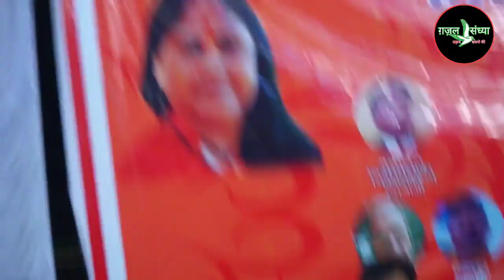शाइरी ऐसी जो दिल जीत ले | Zeeshan Allahabadi | hasya kavi sammelan & mushaira fatehpur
About video
यह वीडियो  फतेहपुर हसवा हास्य कवि सम्मेलन व मुशायरे का है। जिसमें बेमिसाल शाइर ज़ीशान इलाहाबादी  (Zeeshan Allahabadi ) जी के कलामों को दिखाया गया है .

video cover-

1) Zeeshan Allahabadi
2) ज़ीशान इलाहाबादी
3) Zeeshan Allahabadi kavi sammelan
4) haswa kavi sammelan & mushaira
5) Urdu Poetry
6) kavi sammelan ( कवि सम्मेलन) mushaira, (मुशायरा)
7) Hindi kavita, Urdu Shayari
8) ghazal sandhya pariwar
9) hindi poetry
10) latest hasya kavi sammelan
11) mushaira
12) Zeeshan Allahabadi mushaira

Ghazal sandhya pariwar

ग़ज़ल संध्या परिवार चैनल को भारत के अलावा विश्व के कई अन्य देशों में बड़े चाव से देखा और सुना जाता है।

Video पसन्द आये तो Like और Share करना ना भूलें और नीचे Comment Box में अपनी प्रतिक्रिया या सुझाव भी अवश्य दें |||

हमारा उद्देश्य केवल हिन्दी-उर्दू कविताओं और ग़ज़लों को अभद्र टेलीविजन में भटके हुए समाज तक ले जाना है, ताकि आने वाली पीढ़ी हमे दोष न दे कि हम संरक्षण नही कर पाये। हम बस यही चाहते हैं हिंदी और उर्दू भाषा का अधिक से अधिक प्रचार हो सके।

पर ईमेल कर सकते हैं .